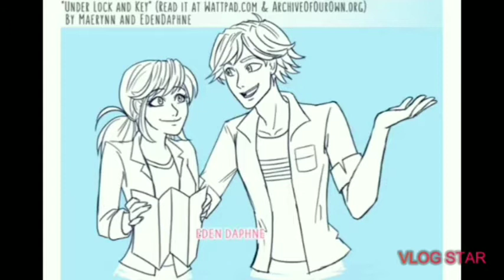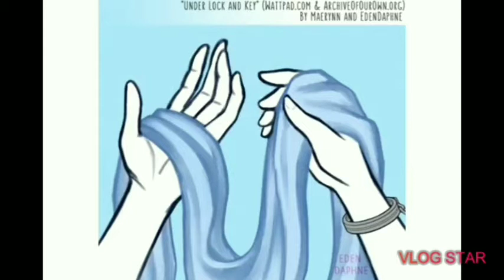Under lock and key || Miraculous Ladybug [ leggere descrizione ]